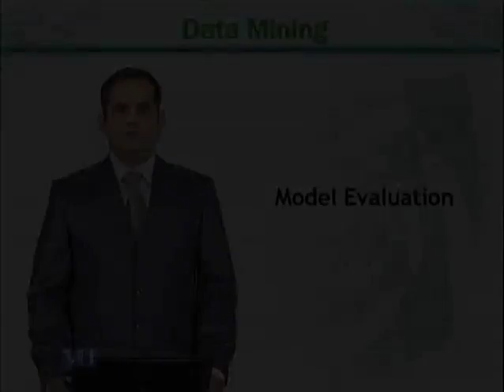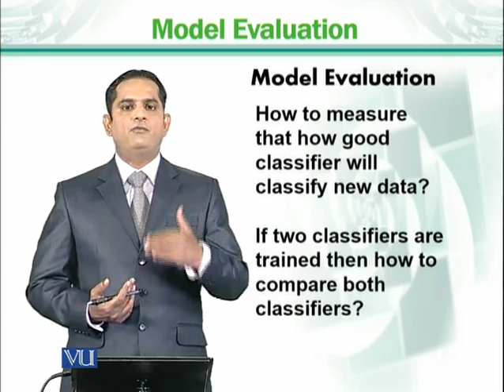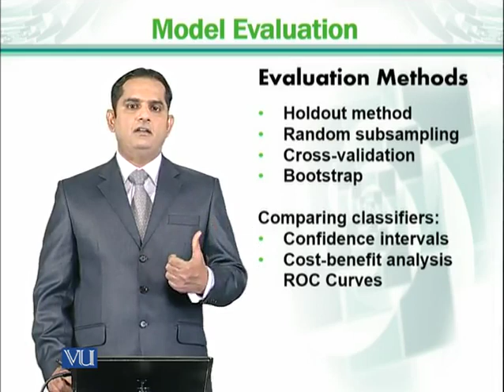CS725_Topic138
Model evaluation
 Dr.Usman Ghani